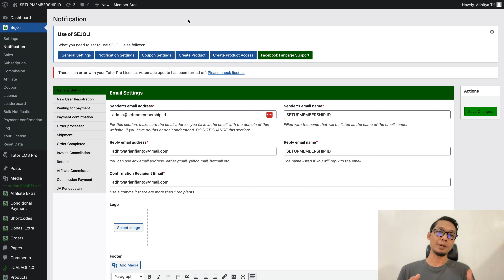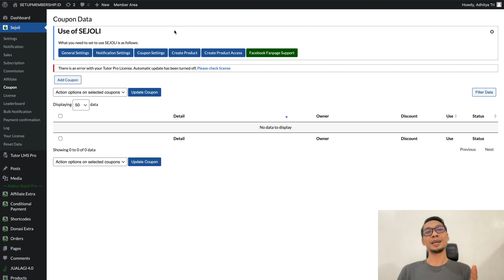2 SISTEM MEMBERSHIP - SETUPMEMBERSHIP.ID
Kamu akan mendapatkan sistem membership yang super komplit dan lengkap untuk kebutuhan dalam membuat platform digital yang kamu miliki untuk bisnis digital kamu